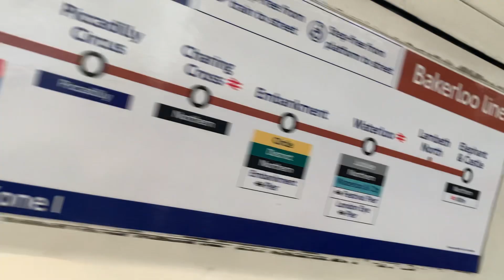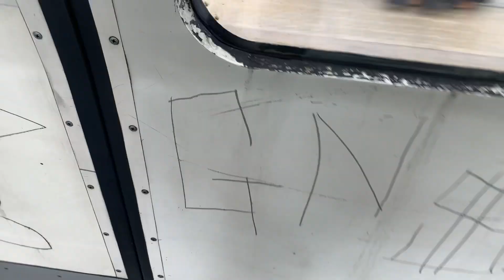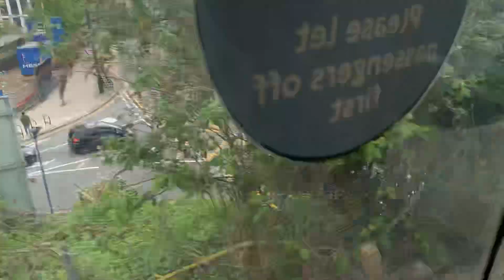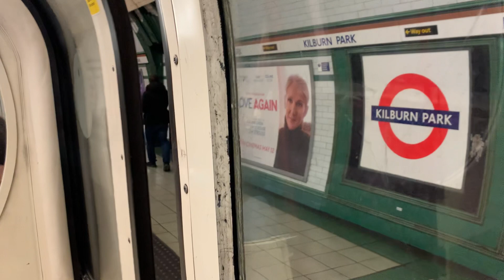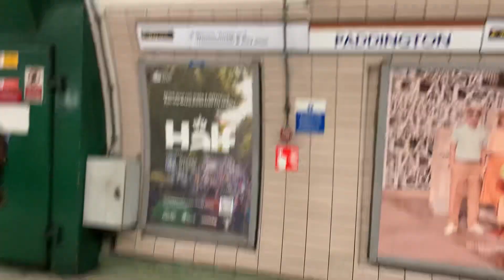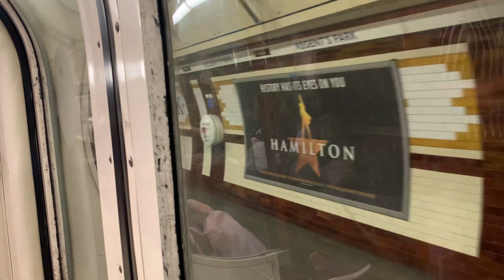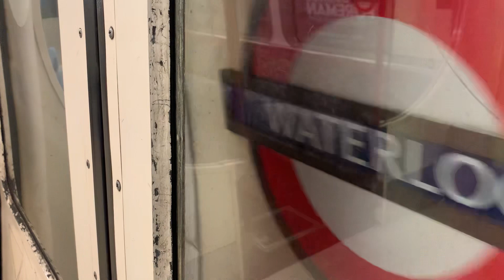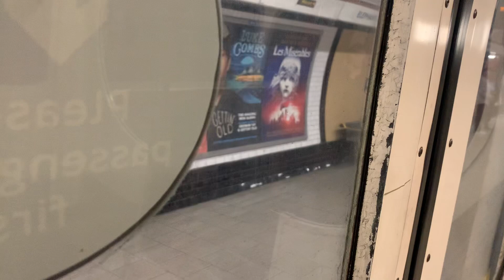Full Journey on the 1972 Stock Bakerloo Line from Harrow and Wealdstone to Elephant and Castle ￼ ￼